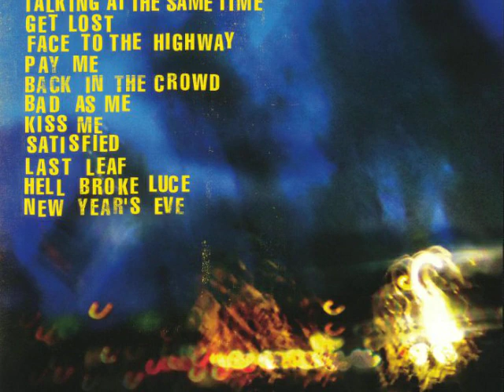Tom Waits - Pay Me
Dall'album "Bad As Me", 2011